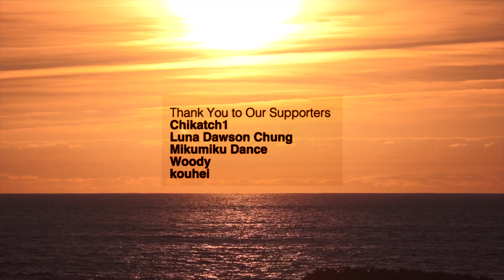DONE YET feat.DAYO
Download

Music&Lyrics by BIGHEAD
Movie by BIGHEAD